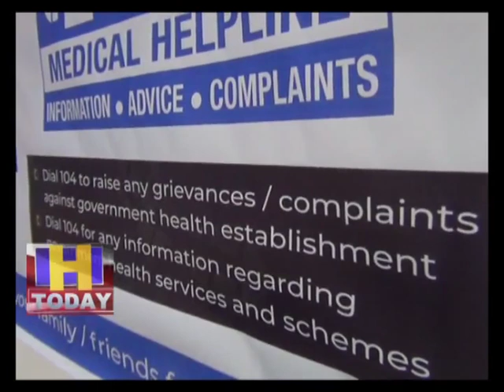22 JAN N 13 END सोलन में 104 कॉल सेंटर लगातार अपनी बेहतरीन सेवाएं हिमाचलवासियों को दे रहा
सोलन में 104 कॉल सेंटर लगातार अपनी बेहतरीन सेवाएं हिमाचलवासियों को दे रहा हैं | इस कॉल सेंटर में हिमाचल के नागरिकों को डाक्टरी सलाह बिलकुल निशुल्क दी जाती है | इस कॉल सेंटर में चिकित्सक रोगियों की बात को गौर से सुनते है और उन्हें आवश्यक दवा और सलाह दे कर उन्हें फायदा पहुचाते है | यह सेवा इस लिए लोगों की पसंद बन चुकी है क्योकि आपातकाल में चिकित्सक न मिलने पर वह 104 नम्बर पर कॉल कर अपनी समस्या का हल तुरंत पा लेते है |